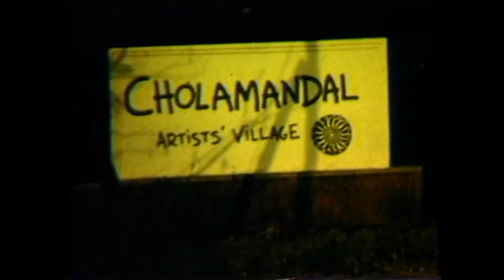Artist K.M. Gopal - Making of his Metal-relief Sculptures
This is a short video demonstration of artist K.M.Gopal beating copper sheets to obtain his metal relief sculptures at his residence in Cholamandal Artists Village, Chennai, Tamil Nadu.

About Artist K.M.Gopal:
Dr. K. M. Gopal (b. October 21, 1928) is a national award winning Indian Contemporary artist and Sculptor. Born to a spice trading family in Salem, Tamil Nadu, Gopal refused to attend schools at the age of 10, and followed the footsteps of a mute, who draws Lord Anjaneya on empty walls. Gopal mostly stayed alone and drew in his notebook. Worried of his behaviour,
his parents sent him to Chennai for art studies at Madras School of Arts and Crafts which was the oldest art institution in India.

Gopal completed his diploma in 1951, and became the best student of Debi Prasad Roy Choudhury, who was the Principal at that time. Gopal started his career working on the sets of Gemini and Revathi film studios including films such as Chandralekha. At the same time, Gopal learned Tabla and started playing for Lalitha, Padmini, Ragini, and Vaijayanthy Mala. Gopal is a very close friend of the legendary comedy film actor Chandrababu.

Being a non-believer, his career took a big change in1957 and lead him to a spiritual path. His depth research about Lord Ganesha brought him a honorary doctorate in “Ganapathyam”, and Gopal produced breath-taking contemporary Ganesha sculptures in metal-relief. His works are widely exhibited across the world. Gopal died on March 12, 2000 in Salem. Gopal is the founding member of Cholamandal Artists’ Village (Chennai), and the recipient of “Kalaichemmal” (aka Art Maestro) award from the Tamil Nadu Government.

ABOUT KALAIMAIYAM
Kalaimaiyam is an art collective founded in 1979 by India’s eminent artist and sculptor Dr. K. M. Gopal, together with some of the best creative brains of that time. Kaviarasu aka the “King of Poets” Kannadhasan and the world renowned temple architect Padma Bhushan V. Ganapathy Sthapathi, ace film art directors N.Raghavan, Thota Tharani, and music director Mellisai Mannar (aka “The King of Light Music”) M. S. Viswanathan along with India’s gifted contemporary artists who transformed the art scene of India for more than five decades and also the founding pillars of Madras Art Movement D. Venkatapathy, Sculptor G. Chandrasekaran (former Principal of Government College of Fine Arts, Chennai), M. S. Devasahayam, S. P. Jayakar, art historian Leela Ganapathy,
K. C. Murugesan, Writer, Poet and Art Critic B. G. Rajendran (aka Indran), and Sculptor S. G. Vidyashankar Sthapathi are those creative brains who backed up the collective as the founding committee members.

A land was surveyed (1980-81) in East Coast Road, Chennai for Kalaimaiyam Artists’ Village, and a proposal was sent to the Tamil Nadu Government to allocate the land for further developments. After two years of rigorous follow-up, Gopal has dropped the idea of Kalaimaiyam after the Government’s decision not to back up the project. Later the same land was allocated to Madras Craft Foundation (MCF) by the Tamil Nadu government and that paved the way for DakshinaChitra.

Kalaimaiyam started functioning again from 2016 based in the UK.